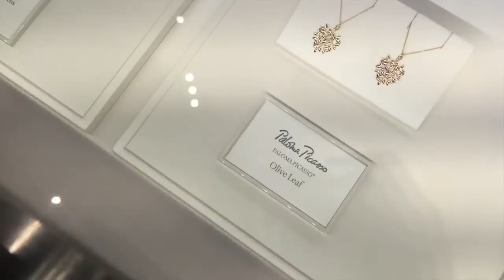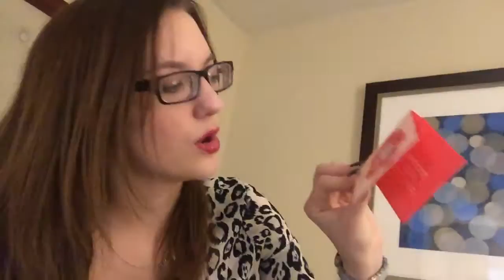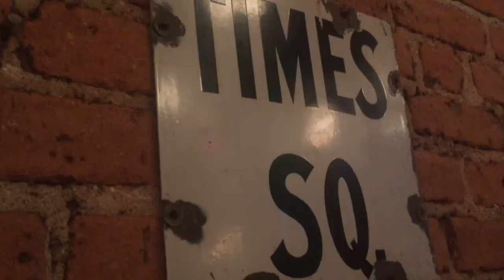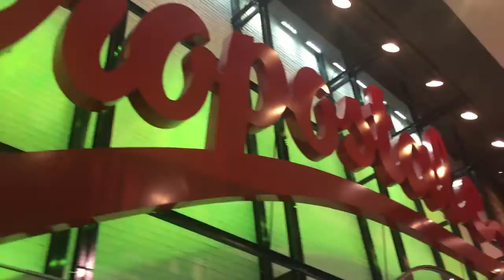SHOPPING AND SNOWING IN TIMES SQUARE♡ NYC Vlog #5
Hey Guys!♡ So today was yet another extremely busy and exciting day! Hope you guys enjoyed today's vlog! I can't believe how cold the wind was! Haha, love you guys♡

Links:
Board of Many Fragrances/Letter address: minniemollyreviews.blogspot.com
Review Channel: Youtube.com/MinnieMollyReviews